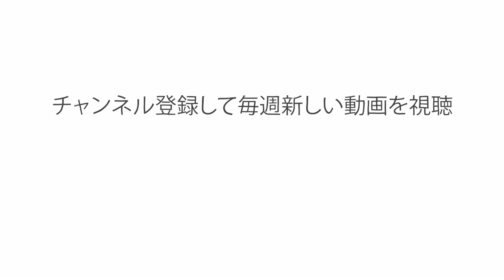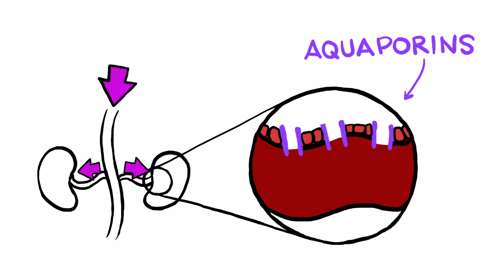水を飲まなかったらどうなる？- ミーア・ナカムッリ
水は基本的に世界のあらゆる所にあり、平均的人体の構成要素の55～60％は水です。では、水は体の中でどのような役割を果たし、健康を維持するためには、実際どのくらい水を飲む必要があるのでしょう？ミーア・ナカムッリは、水分補給が健康にもたらすメリットについて詳しく説明します。

Mia Nacamulli によるレッスン、Chris Bishop  監督。